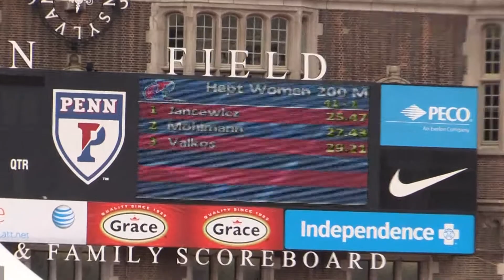Noel Jancewicz UPenn Heptathlon 200 meter 04 22 2014